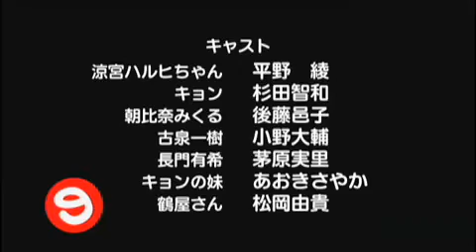스즈미야 하루히쨩의 우울 01